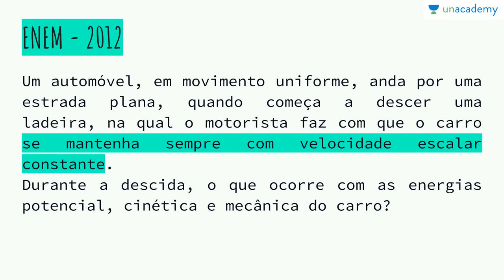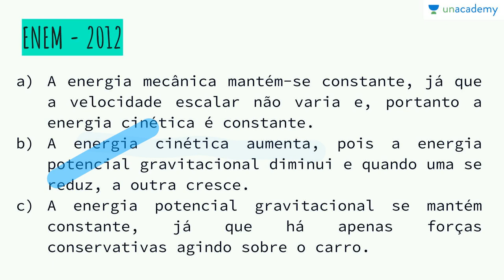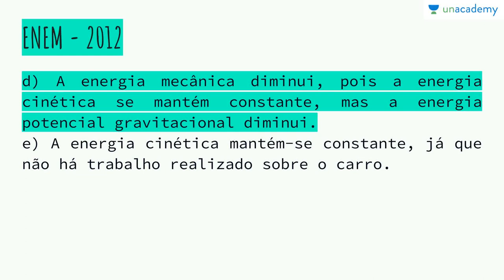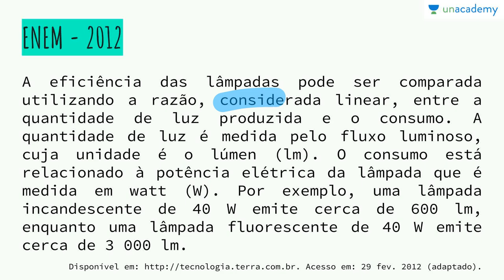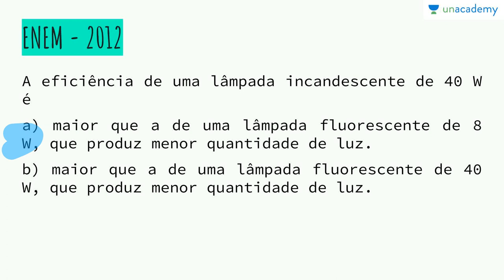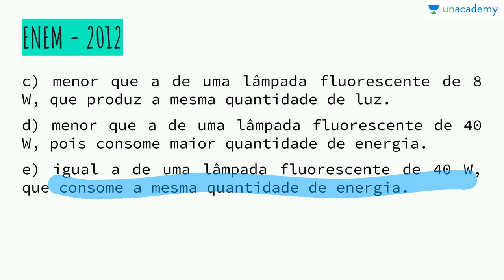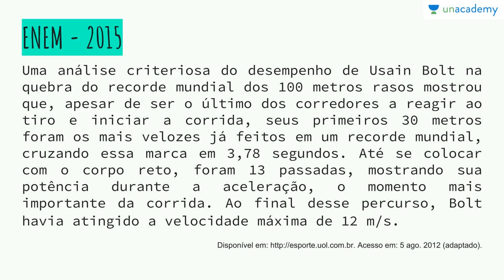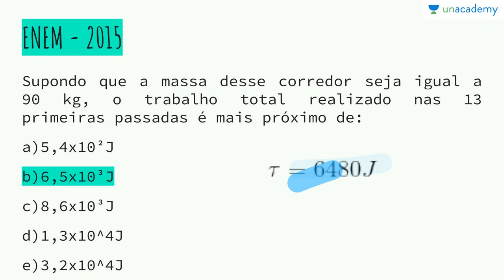Dinâmica para o ENEM - Aula 08: Exercícios sobre Energia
Dinâmica para o ENEM
Aula 08: Exercícios sobre Energia

Física dinâmica: Leis de Newton, forças, energia e trabalho.